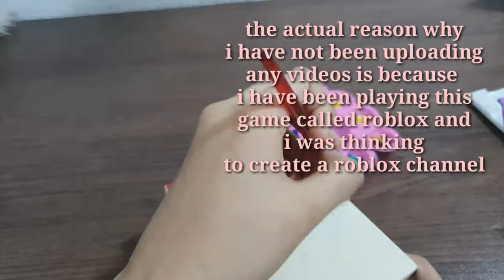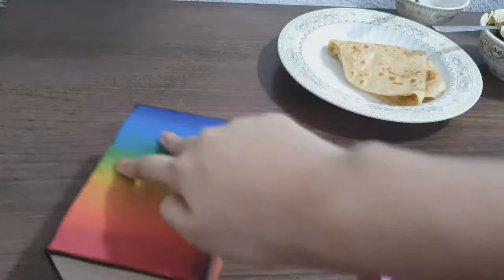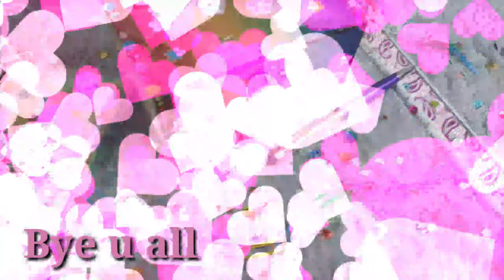painting a treasure box with acrylic paint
In this video I painted my sisters treasure box which she reviewed in her video
This is my previous video:
Scrapbook card ideas 💡
These are all my slime videos
All my DIYs
These are all my painting videos
♡´･ᴗ･`♡
This is my sisters channel
This is my cousin sisters channel
This is my elder cousin brothers channel
This is my younger cousin brothers channel

    • They all do different kind of entertaining
                    Things

                  ヾ(＾∇＾)
The music used in this video does not belong to us